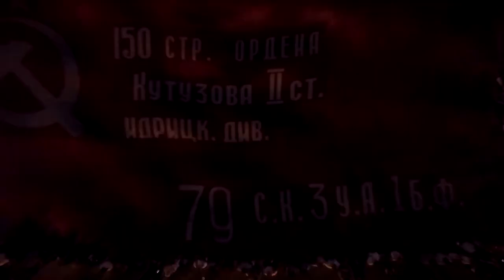Тверь присоединилась к Всероссийской акции «Лучи Победы»